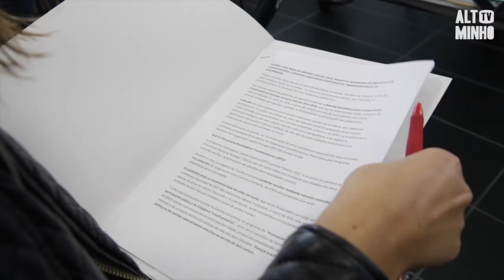Cerveira e Tomiño apresentam primeiro OP Transfronteiriço | Altominho TV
Na área de educação os projetos a serem votados são a “Semana da Comunidade Educativa Cerveira – Tomiño 2017” ou o Campus Desportivo e Educativo. Já na área cultural, as propostas incluem uma Festa Amizade Cerveira-Tomiño ou um Encontro de Criatividade Cultural e Novas Músicas do Alto Minho. Por sua vez, a área de acção social prevê um Programa de Voluntariado de Apoio à Inclusão social infantil e juvenil ou a iniciativa "Acessibilidade Sem Fronteiras: Programa transfronteiriço para a informação, apoio e visibilidade das problemáticas de acessibilidade”.